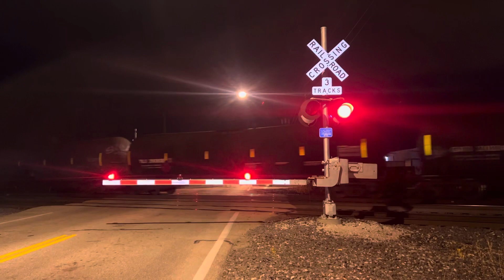norfolk southern manifest